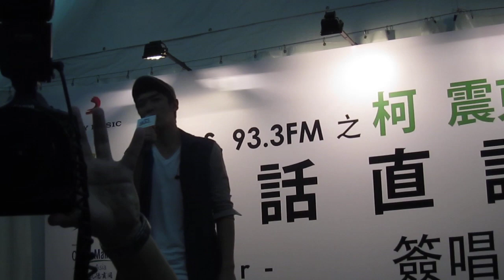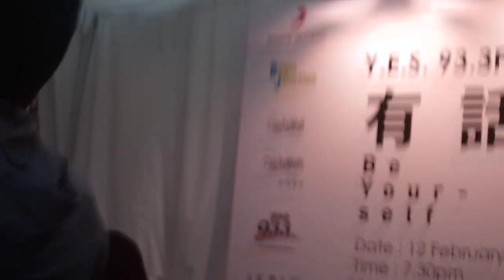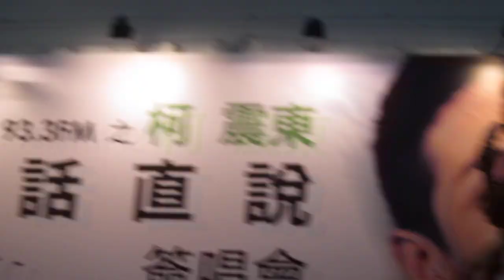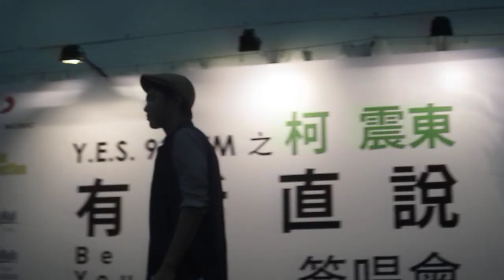12.02.12 新加坡 柯震東-簽唱會 演唱: 有話直說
12.02.12 新加坡 柯震東-簽唱會　演唱: 有話直說 @ Bugis Junction

有話直說
主唱：柯震東
作曲：邱聖倫
作詞：葛大為
編曲：王振宇
監製：吳俊毅
歌詞
咖啡再濃　失眠再久　瘋狂想妳時間也不夠
有股衝動　快要失控　我的寂寞讓我自己拯救
被妳看穿　我的不安　躁動的心只因為妳造反
愛上妳了　絕沒有錯　OH
別沉默　沒有理由想得太多 　愛再辛苦也難不倒我
我不想示弱　我愛妳　有話直說
捨不得猶豫一秒鐘 　鼓起勇氣才是真溫柔
不必等太久　我有話直說
在心底不斷重複上演　妳每一種可能回應
愛情如果是個疑問句 　我想把它變肯定
放棄了想流浪的基因 　只在乎和你在一起
明明想吶喊竟然壓抑　多麼愛
讓我擁抱　陪我呼吸　這世界終於有了點微妙意義
讓我緊握 　陪妳哭泣　小動作都是我愛妳偉大壯舉
我會親口說　親口說